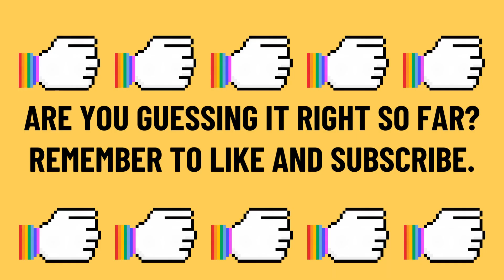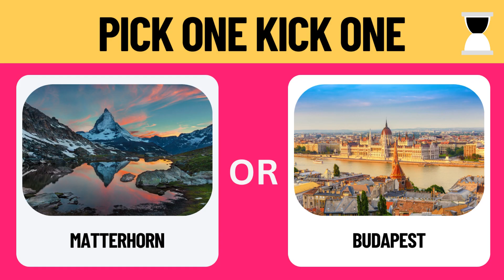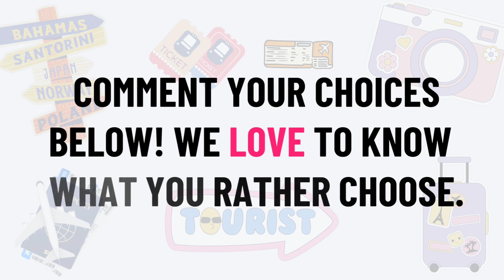Pick one kick one Vacation | Would you rather brain break challenge #6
What are my preferences ? | Pick one kick one Vacation #6

Are you ready for another round of the most challenging choices to make? Today we are going to bring you out for holiday but you can only choose one of the two choices.

Free airplane tickets to France or Italy. Which would you prefer?
You can only splurge on food or activities, which one would you go for?

So wait no more and jump straight into the game. While playing, it's also part of your next holiday planning!

To be the first one to watch my videos!

"Quiz Me Daily" works REALLY hard on creating suitable PUZZLES for you guys to solve!! Here at Quiz Me Daily, we spend a lot of time curating and editing general knowledge quiz. So we hope you enjoy solving them! You will definitely like this game if you love to play quizzes and puzzles.

Our general knowledge quiz can be played as pub quiz, break time quiz, ice-breaking games, and, many more. Have a great time with your friends and family with these quizzes! Challenge yourself to clear all the levels.